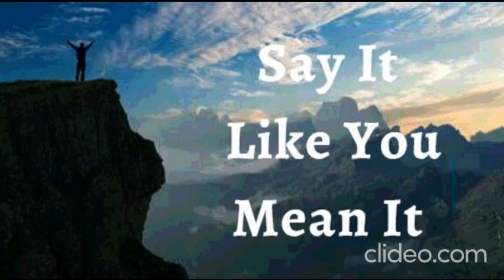30th January 2023 Say it Like you Mean it (Audio in French)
30 Janvier 2023

JE DÉCLARE que Dieu me précède et rends  les chemins tortueux plus droits. Il a déjà  aligné les bonnes personnes, les bonnes opportunités et les bonnes solutions pour moi. Aucune personne, aucune maladie, aucune déception, ne peut arrêter Son plan. Ce qu’Il a promis dans Sa Parole s’accomplit toujours. Sa Parole est la plus haute autorité dans ma vie. C’est ma déclaration.

Je vis une vie triomphante en Christ, bien au-dessus du monde et de ses systèmes. La Gloire de Dieu est à l'œuvre en moi ; alors, la maladie,  et l'infirmité n'ont pas leur place en moi ou autour de moi. Ma vie est la manifestation de la beauté et de la perfection du Christ. Gloire à Dieu !

JE SUIS BÉNI(E) (Eph 1 :13)
JE SUIS RICHE (2 Cor 8 :9))
JE SUIS PUISSANT(E) (Isaïe 40 :29)
JE SUIS OINT (E) (1 Jn 2 :20)
JE SUIS LIBRE (Jn 8 :36)

✝️Toute mon anatomie, mon métabolisme et ma physiologie humaine est perfectionnée dans la gloire de Jésus-Christ ! Alléluia ! Amen.